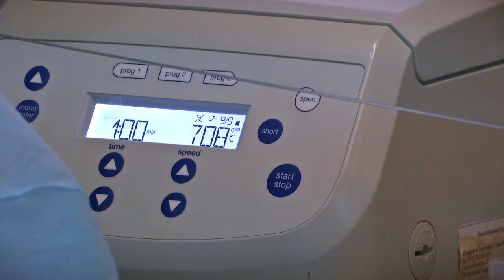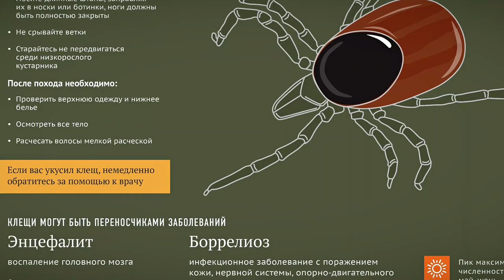Роспотребнадзор предупреждает жителей Тверской области о начале сезона активности клещей